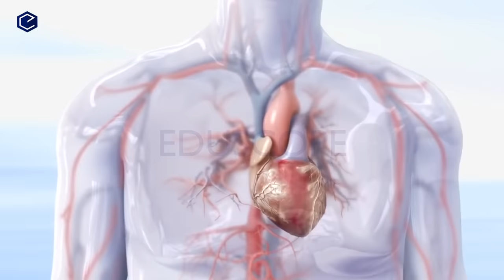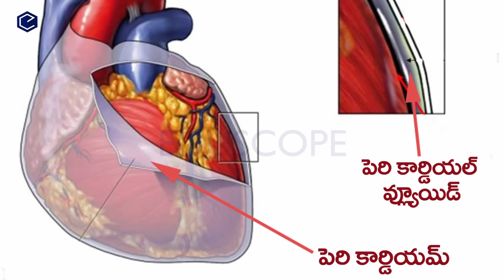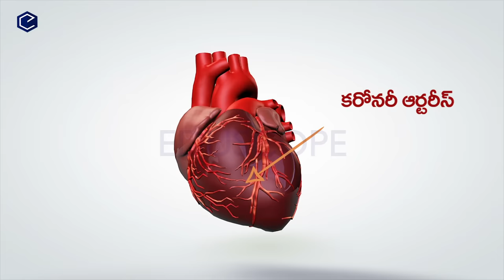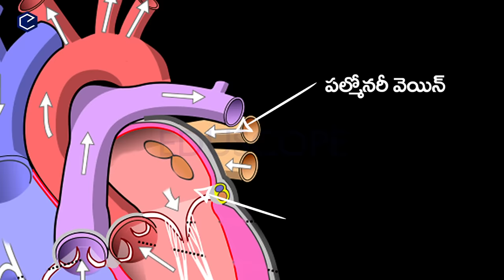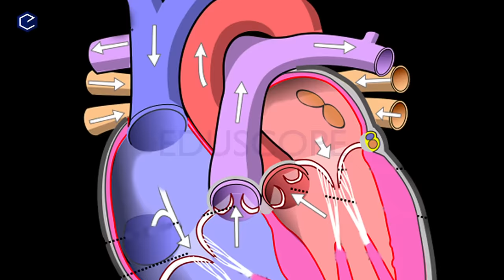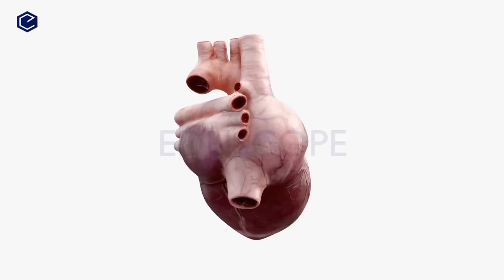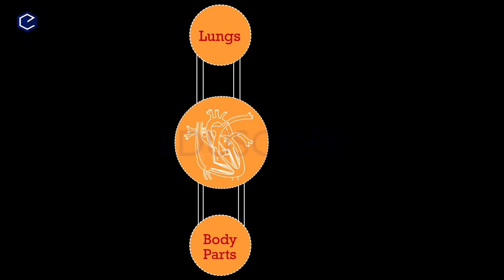working of heart in telugu గుండె ఎలా పని చేస్తుంది ? Eduscope science videos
working of heart in telugu గుండె ఎలా పని చేస్తుంది Eduscope Science facts in telugu human facts biology human heart in telugu General science in telugu | eduscope telugu videos
This video explains the structure and fiction of human heart. The size . location, and anatomy of human heart is explained with the help of 3D and 2D animations visuals.
హాయ్ ఫ్రెండ్స్, EDUSCOPE ఛానెల్ ద్వారా, సైన్స్, హెల్త్ , టెక్నాలజీ , ఇంగ్లీష్ మరియు జనరల్ కనౌలెడ్జి టాపిక్స్ ను , మంచి అనిమేషన్స్, మరియు విజువల్స్ ద్వారా అందరికి సులువుగా  అర్ధమయ్యేలా రూపొందిస్తున్నాము. ఎడ్యుకేషన్ అంటే ఈ ప్రపంచం  పై అవగాహనా కల్పించటమే అని మేము విశ్వసిస్తాము. అందుకే ప్రపంచంలోని  అనేక ఆసక్తికరమైన ఉపయోగకరమైన విషయాలపై వీడియోలు చేసే విషయాల పై శాస్త్రీయ  అవగాహనా కల్పించాలన్నదే EDUSCOPE ఉద్దేశ్యం. EDUSCOPE ఛానల్ సబ్స్క్రయిబ్ చేసుకోవడం ద్వారా, ఈ వీడియోలను షేర్ చెయ్యడం ద్వారా మీరు మీ సహకారాన్ని మాకు అందించగలరని ఆశిస్తున్నాము.
Hi friends, Eduscope channel posts  videos on  Health, science, technology, English and General knowledge. These videos are made using rich animations and apt visuals for an appealing presentation of complex concepts in a simple way with a friendly voice over  tone exclusively for telugu viewers.  We strongly believe that "Education means creating awareness". So we are aspired to make videos on interesting and useful content to create awareness among people. Do visit our facebook page and instagram too..

Importance of BLOOD in our BODY in telugu | రక్తం పని తీరు Human body in telugu | EDUSCOPE Telugu
Human respiratory system in telugu : TET DSC SGT Biology :మానవ శ్వాస వ్యవస్థ : Biology Video for Competitive Exams